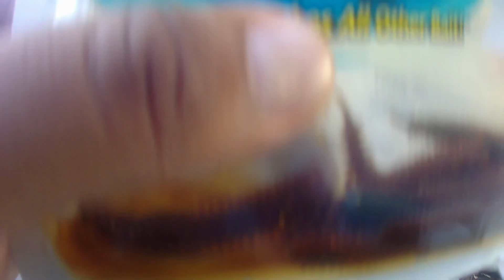Fighting Blacktip Kingfish/Trevally at Blue Lagoon (Umgeni River Mouth)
I hit the Blue Lagoon again because the previous session there produced some nice hook ups. This time around, the Blacktip Kingfish were on the bite. Such vicious fighters!

Species caught:Blacktip Kingfish/Trevally (Caranx heberi)

If you wish to donate towards my channel or sponsor a video (with a shout-out!), please use the following

Rod used:

Shimano Sellus 2' 8'

Reel used:

Okuma Altera 30

Lures used:

Berkley Sandworm 2 inch

Jighead used:

Sensation Fun Tackle 1.75g micro jig heads

Line used:

Nanofilament: Berkley Nanofilament 12lb white

Leader Line: Berkley Vanish 12lb